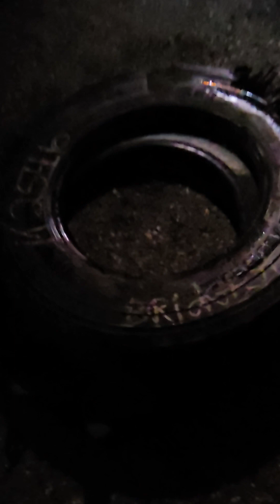Trailer tire blowout and replace a new one. full vedio